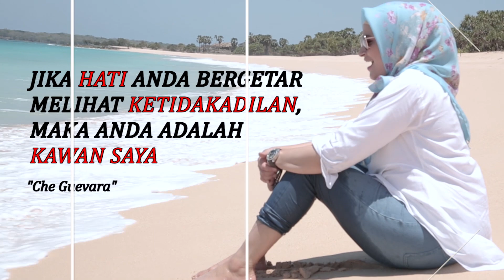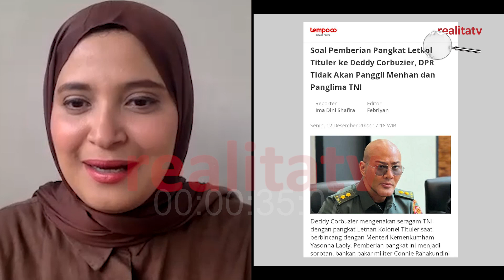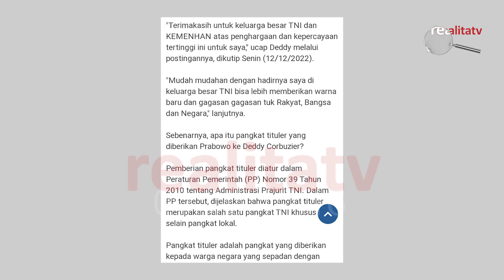Dr. Mulyadi, S.Sos., M.Si. : DIBALIK PEMBERIAN PANGKAT LETKOL UNTUK DEDDY CORBUZIER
# realita tv
# rahma sarita
# sarita tv
# metro tv
# rocky gerung
# berita terbaru
# berita terkini
# politik
beritaterbaruhari ini
# berita terbaru
# berita terkini
# politik
# pangkat deddy corbuzier
# deddy corbuzier
# pangkat militer tituler
# prabowo
# pangkat letkol
# panglima TNI
# pangkat tituler
# tituler